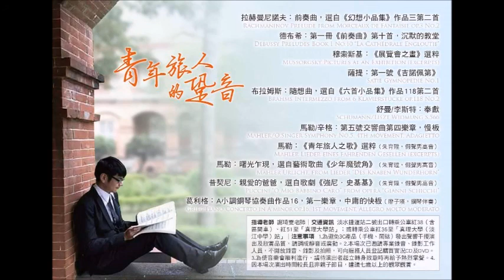Satie Gymnopédie No.1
吉諾佩第？裸體？一個怪咖譜寫出感傷情歌

薩提：第一號《吉諾佩第》

青年旅人的跫音--2017黃紹綱鋼琴音樂會
2017年7月23日真理大學音樂系演奏廳 現場錄影

「吉諾佩第Gymnopédie」到底是什麼意思呢？法國前衛作曲家薩提（Erik Satie，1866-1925） 的浪漫主義詩人朋友孔塔明（Patrice Contamine）指出在希臘文中具有舞蹈、復古、裸露、戰舞或祭典等不同意義，因此常常被外人披上為三首樂曲組成的「裸體舞曲」之稱號。然而實際上本並非如此。薩提聲稱靈感來自於小說家福樓拜（Gustave Flaubert）的小說《薩朗波》（Salammbô），然而實際上「吉諾佩第」很有可能來自於詩人德‧ 拉圖爾（J.P. Contamine de Latou）所作的詩歌《古人》（Antiques）中的詩句：「琥珀的原子在火裡發光，將它們的薩拉邦德舞曲混和著吉諾佩第」，薩提希望遠離那時法國沙龍音樂的傳統，便於1887 年創作三首薩拉邦德舞曲，並在樂譜上引用拉圖爾的詩《滅亡》（La Perdition）作為引言。同年12 月，薩提某次前往觀賞黑貓歌舞秀（Chat Noir），以尖牙利嘴聞名的秀導（Rodolph Salisf）問他在何處高就，然而那時在樂壇還不怎麼有名望的薩提不希望自己被看扁，便以「吉諾佩第主義者」自居，兩個月後開始創作這三首小曲組成的《吉諾佩第》。其實薩提以「吉諾佩第」為題，極有可能只是本身的異國情調及哀傷風格，而非具潛在的意義。作曲家在這首第一號《吉諾佩第》樂譜上標記了「緩慢而痛苦的」（Lent etdouloureux）速度表情指示，並以兩次同樣但卻不同層次的哀愁曲調，刻劃不同層次聲響效果，十足令人想起兒時情景或甜蜜愛情等，在酸甜中又帶點苦澀，好似五味雜陳，餘音繞樑。